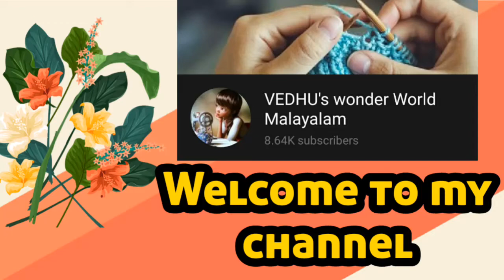old kurti reusing idea/kurti converted to beautiful baby dress.